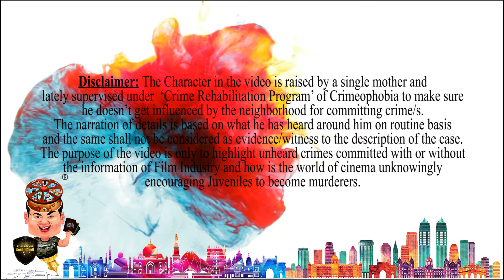Crimeophobia: The Contract - Juvenile Criminals of Indian Film Industry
Juvenile Criminals of Indian Film Industry

The Character in the video is raised by a single mother and lately supervised under  ‘Crime Rehabilitation Program’ of Crimeophobia to make sure he doesn’t get influenced by the neighborhood for committing crime/s. The narration of details is based on what he has heard around him on routine basis and the same shall not be considered as evidence/witness to the description of the case. The purpose of the video is only to highlight unheard crimes committed with or without the information of Film Industry and how is the world of cinema unknowingly encouraging Juveniles to become murderers.

Story Narrated by Suresh
Lord Krishna Niti Narration by Suarabh Mistry

Production Team:
Navneet Arora
Aishwarya Bhatia
Chintamani Anil Kinjavadekar
Esha Bharganwar
Jasmeet Singh
Rutu Kohmaria
Nikita Katoch

a film by Criminologist Snehil Dhall
Crimeophobia Production
Blue Frame Studio